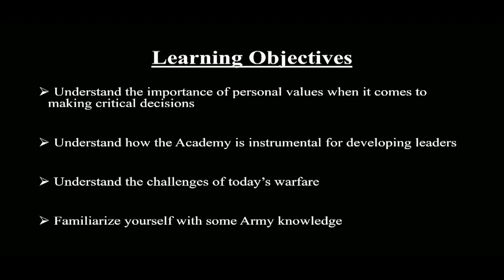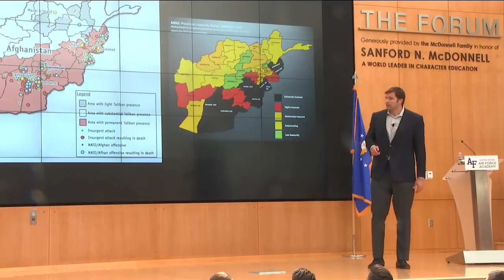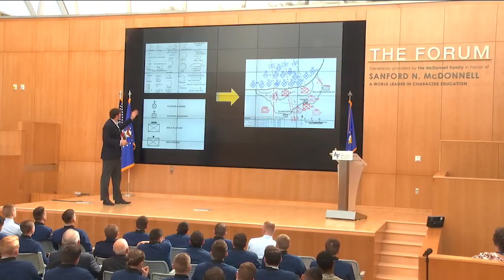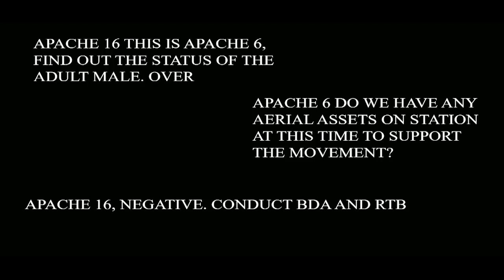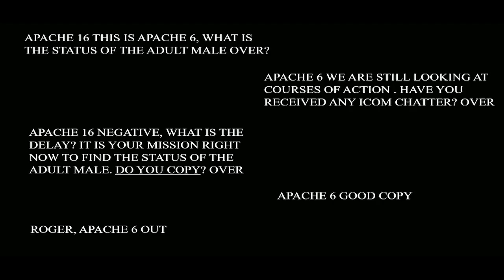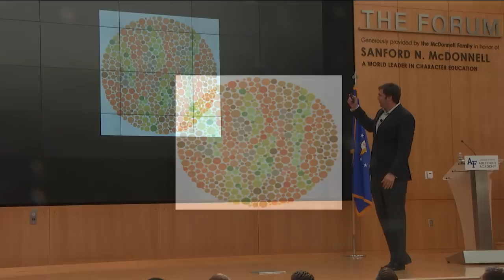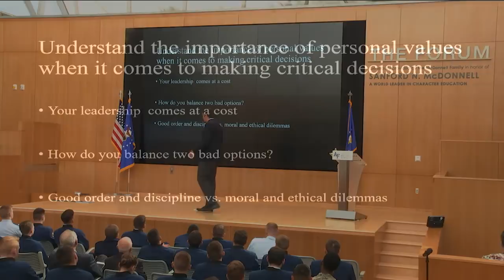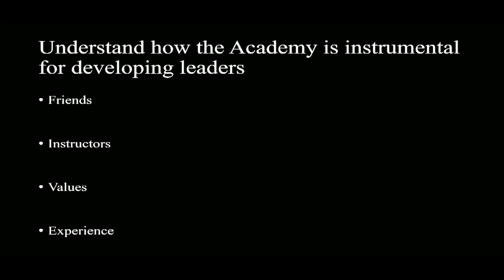NFL Lineman Alejandro Villanvueva Talks Football and Patriotism at NCLS 2018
Mr. Alejandro Villanueva, NFL Player and Former Army Ranger, shares his personal story of serving his nation and pursuing a career in the National Football League. After graduating from West Point in 2010, he served as a Captain in the Army Rangers, where he was decorated with a Bronze Star for valor.